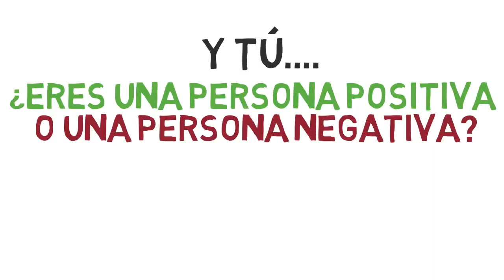Diferencias Entre La Gente Positiva Y La Gente Negativa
¿Cuáles son las diferencias entre la gente positiva y la gente negativa?

Cuando hablamos de la felicidad en el trabajo, podemos dividir a dos tipos de personas: las personas que suman y las personas que restan,  o en otras palabras: las personas positivas y las personas negativas.